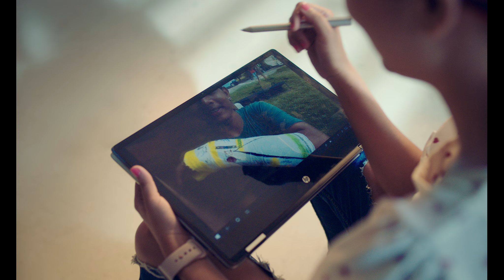HP Pavilion x360 -Directors Cut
CREDITS
Production House -
Director - Joyeeta Patpatia
DOP - Arnold Fernandes

*Music used for Creative Showcase and not for Commercial Purpose*